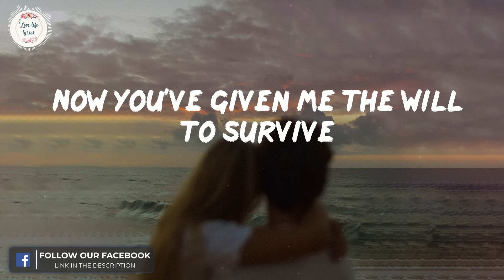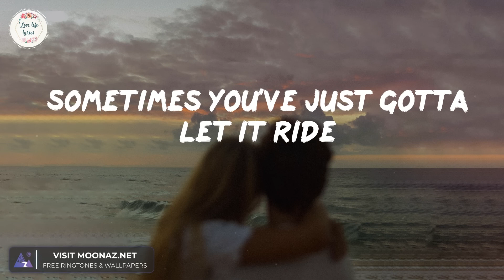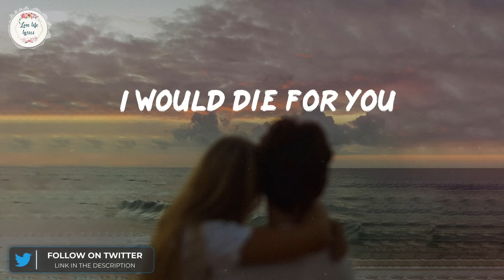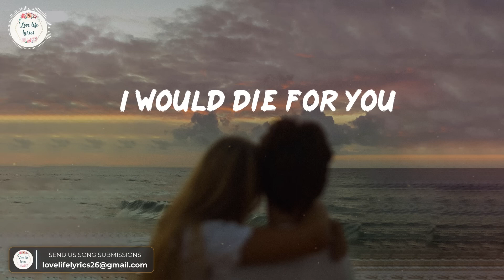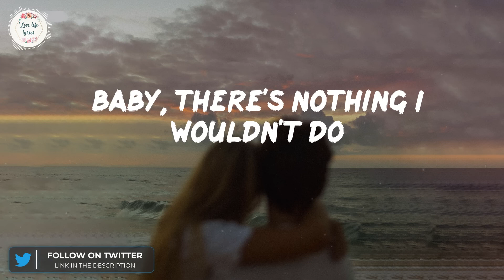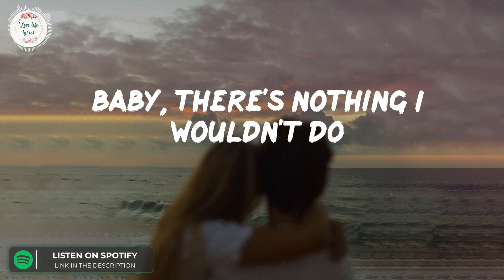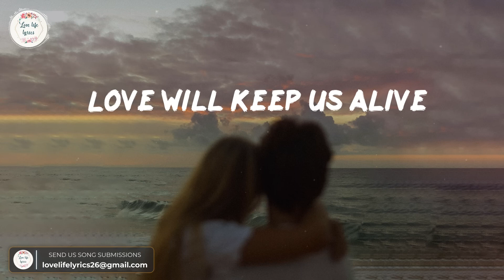Nosy & Mila - Love Will Keep Us Alive - (Lyric Video)